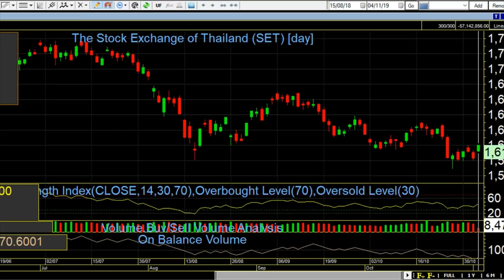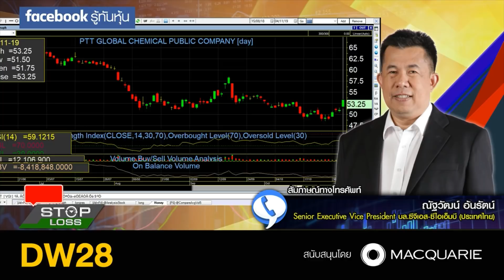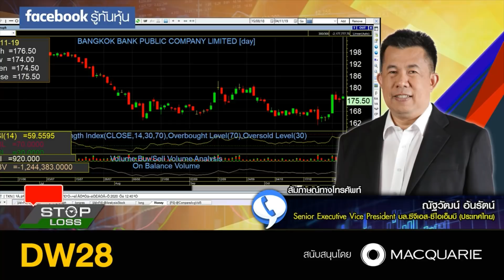Stop Loss Live 04112019